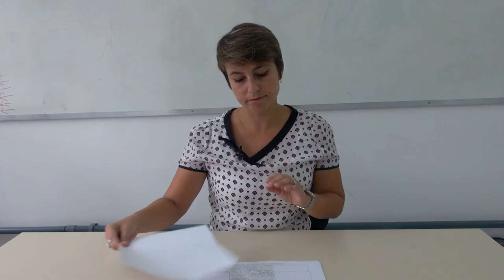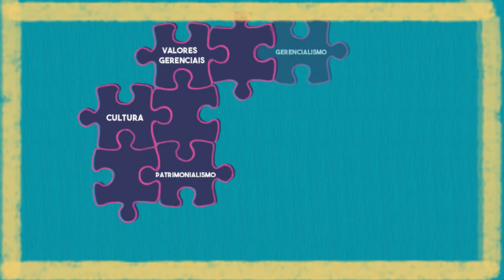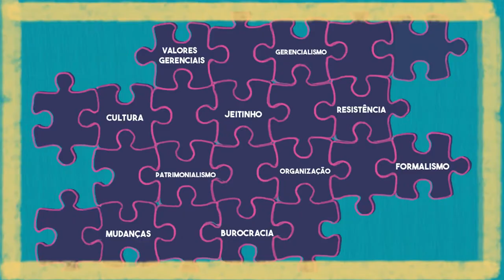Aula 1 - Cultura e Mudança Organizacional - Esp. Gestão Pública EaD/UFES